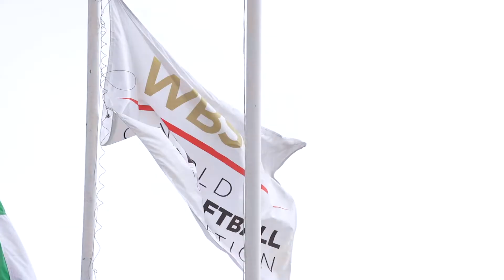X Campeonato Panamericano de Softbol Femenino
El X Campeonato Panamericano de Softbol Femenino, se disputó en los Diamantes de Vista Hermosa en la zona 15, con emocionantes encuentros, en búsqueda del primer lugar.